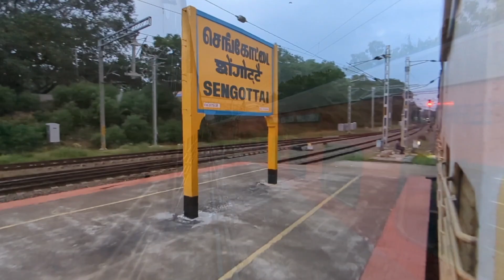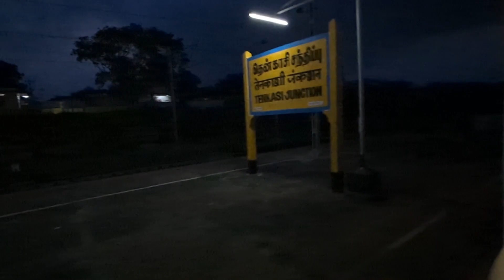🚂 SENGOTTAI TO TIRUNELVELI TRAIN TRAVEL VLOG!!! Vial : AMBAI,CHERANMAHADEVI....IN NIGHT TIME 💯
This Train is based on My Travel Experience